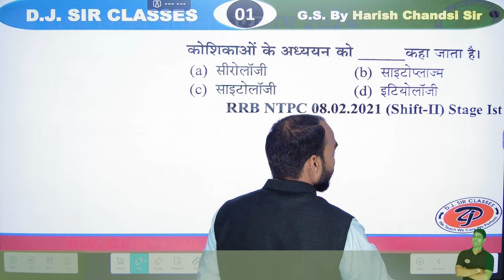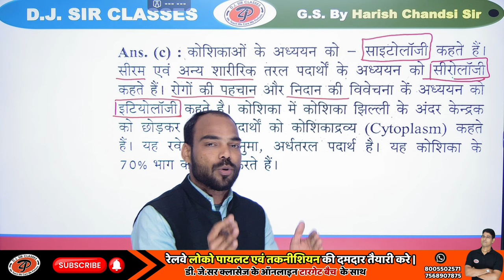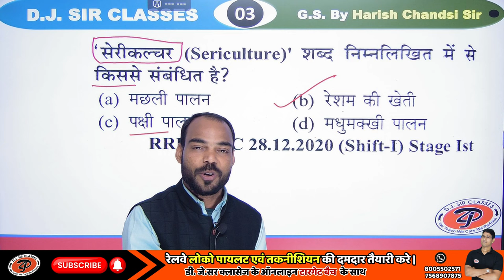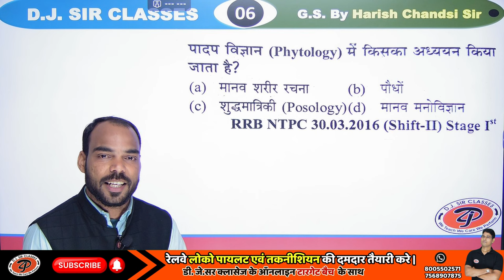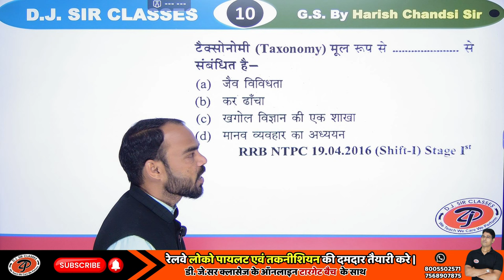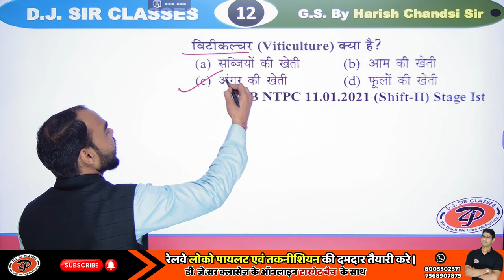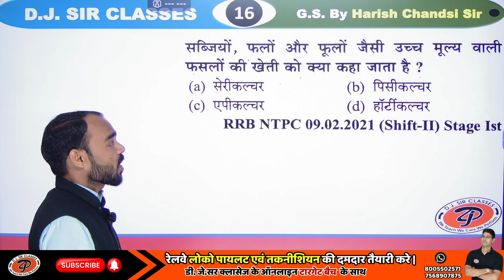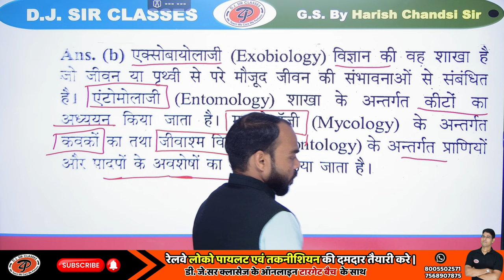Railway alp and technician general science | Biology class-01 | By harish Chandsi Sir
🔴 इस क्लास की PDF के लिए DJ SIR CLASSES का Telegram Channel Join करे |

Keywards for this video